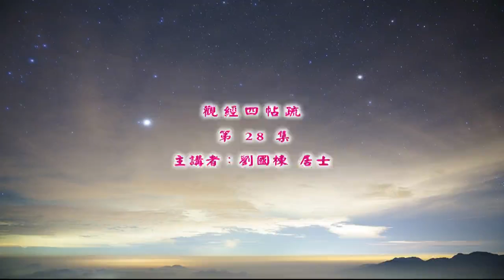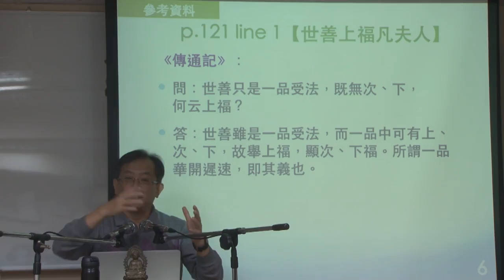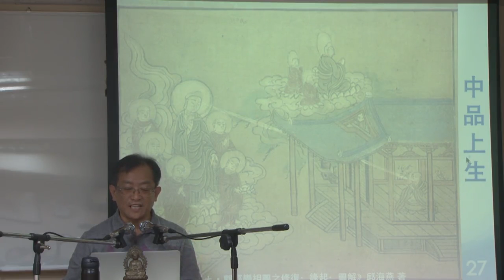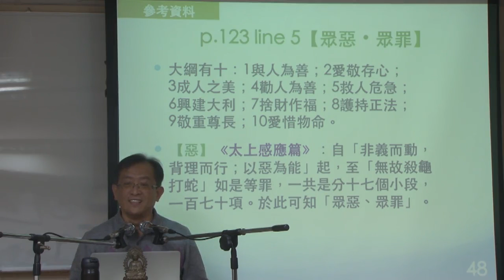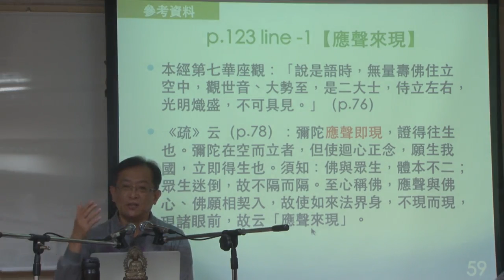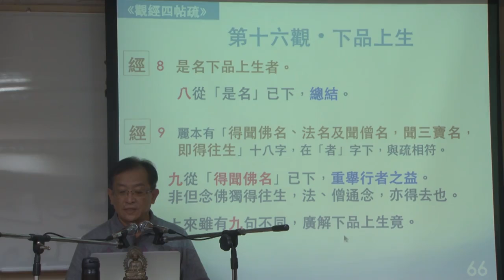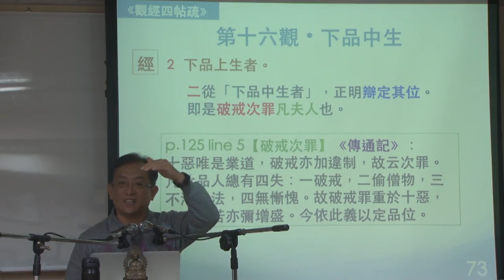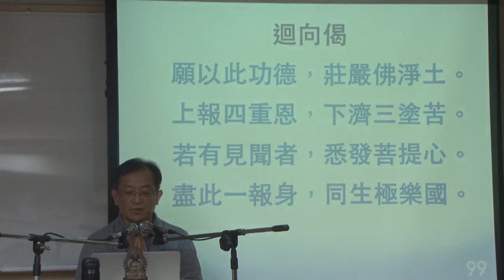觀經四帖疏--第028集/劉國棟居士主講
觀經四帖疏 (已圓滿課程-共32集)
第五屆假日佛學院/淨土宗/
主講者：劉國棟居士
啟講日期：2020年05月30日
演講地點：本會三學教室(二)

主講者簡介：劉國棟居士，民國四十八年宜蘭縣出生。民國七十年中興環工系畢業，民國七十四年台大環工所畢業，隨即任職於中鼎工程公司環工部門。民國一零二年退休後，就讀法鼓文理學院佛教學系碩士班，民國一零八年完成碩士論文《「持名念佛」三根普被之探討─以華嚴四種法界為中心》。大學時期親近台中佛教蓮社。近年曾於台北淨廬念佛會學講《印光法師文鈔》，於東山高中文山教育基金會學講《唯識概要》等。